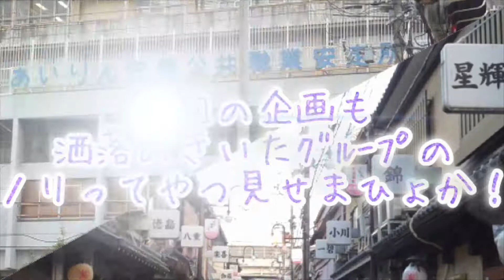2018年11月27日